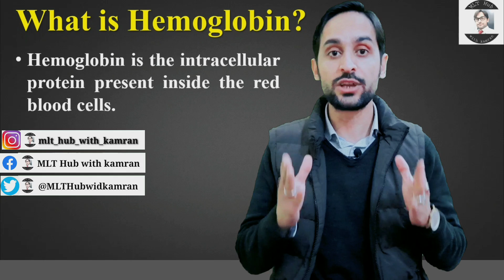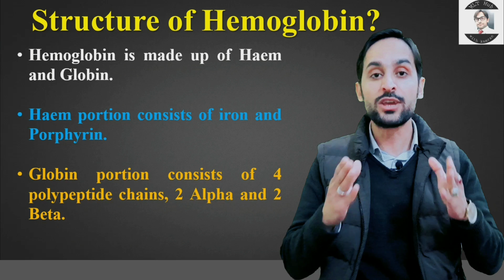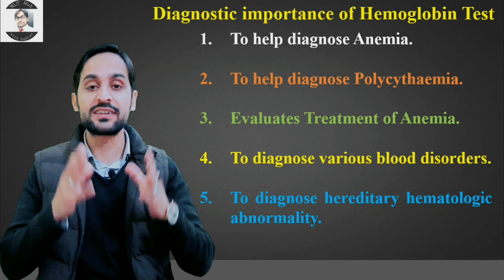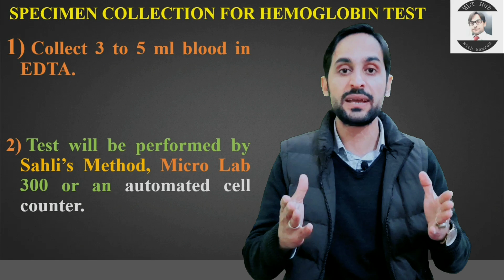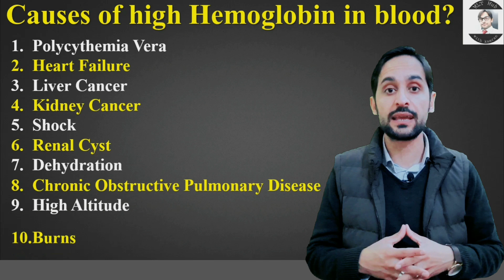Hemoglobin Test in Laboratory | Hemoglobin Test Normal Range | Hemoglobin Structure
Hemoglobin is a protein which is present inside the red blood cells and transport oxygen to tissues from lung and carry carbon dioxide from tissues to lungs for excretion. In this video you will learn about hemoglobin test.

Queries solved in this video:
00:00 | Introduction?
00:24 | what is Hemoglobin?
00:40 | Structure of Hemoglobin?
01:14 | Function of Hemoglobin?
01:59 | Diagnostic importance of Hemoglobin?
02:53 | Normal Range of Hemoglobin in blood?
03:08 | Specimen collection for Hemoglobin test?
03:37 | Causes of high Hemoglobin in blood?
04:17 | Causes of low Hemoglobin in blood?